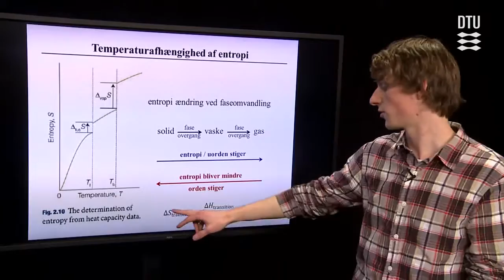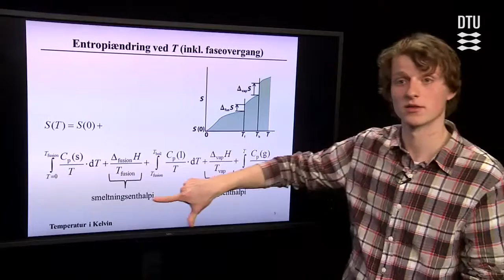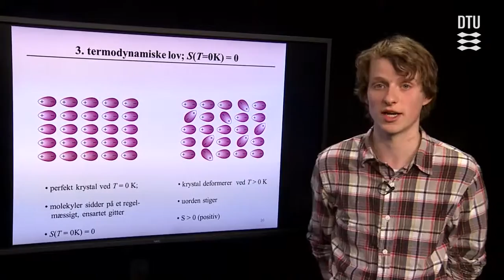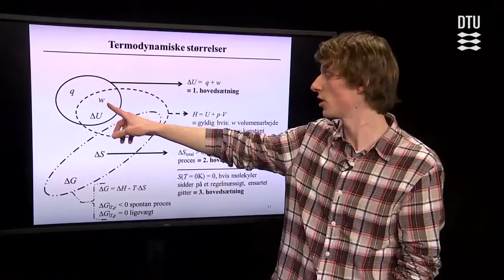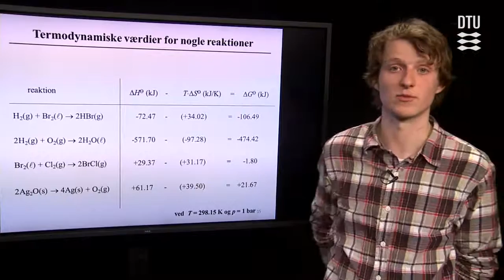Termodynamikkens Anden Hovedsætning - II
Introduktion til termodynamikkens anden hovedsætning:
- fordampningsentropi
- entropiændring ved temperatur
- 3. termodynamisk hovedsætning
- Gibbs fri energi